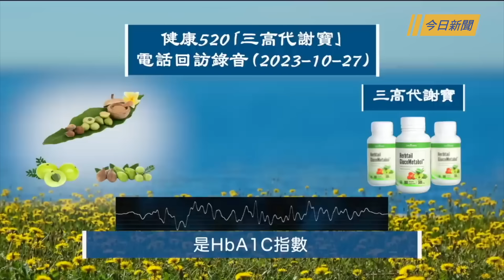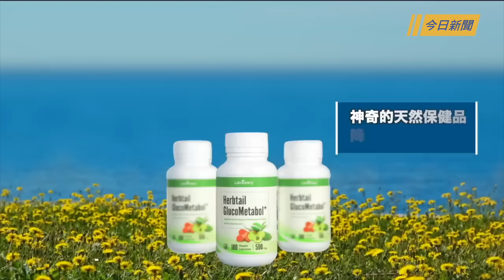北約峰會聚焦中共對俄的支持；「百年不遇」NASA曝肉眼可見的新星爆發隨時到來；岳陽洞庭湖決堤 用散沙封堵被批失職；發電業8成停產 337家銀行危在旦夕【今日新聞】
國際新聞：
北約峰會將聚焦中共對俄的支持
「百年不遇」NASA曝肉眼可見的新星爆發隨時到來
抓中共潛艦？傳美無人機在台東外海繞圈

兩岸新聞：
岳陽洞庭湖決堤 用散沙封堵被批失職
中共沒錢了 發電業8成停產 337家银行危在旦夕